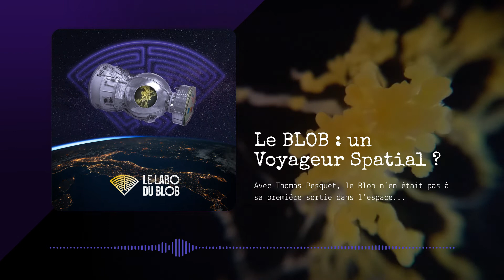Le blob est allé dans l'espace AVANT Thomas Pesquet - LE LABO DU BLOB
Le blob est un voyageur spatial qui n'a pas attendu Thomas Pesquet pour partir tutoyer les étoiles ! Le temps de quelques minutes, détendez-vous, je vous offre un ticket pour l'espace. Suivez les péripéties spatiales du blob en vous laissant guider par ma voix. Décollage imminent ! 🚀

et apprenez comment refaire nos expériences à la maison !

🎧 Un podcast produit par Le Labo du Blob, disponible sur les plateformes de podcasts depuis le 15 mars 2021
🎙 Ecrit, narré et monté par Mylène Durant
🎛 Mixé par Christophe Gouix
🎨 Vignette par Christophe Gouix

Le Blob vous veut ! Faites grossir ses réseaux et laissez-vous conquérir par un univers scientastique :

📚 Bibliographie
- I. Block, A. Wolke and W. Briegleb, Gravitational Response of the slime mold Physarum, Adv. Space Res. Vol. 14, No. 8, pp. (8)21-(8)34, (1994)
- I. Block, W. Briegleb, V. Sobick and K. E. Wohlfarth-Bottermann, Confirmation of gravisensitivity in the slime mold Physarum polycephalum under near weightlessness, Adv. Space Res. Vol. 6. No. 12. pp. 143—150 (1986)
- NASA Life Siences Data Archive, Mission, Study Information : Cosmos 1129, last updated (06-10-20)
- Le Blob l’extra média, Le Blob envoyé spatial (2019)
- A. Dussutour, « L’immortalité biologique : fiction ou réalité ? », conférence à la cité des sciences et de l’industrie de Paris, (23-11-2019)

🎵 Musique
NoMBe – Zodiac Structures
Luis Humanoide – Victory Fanfare
Jesse Gallagher – Thin Places